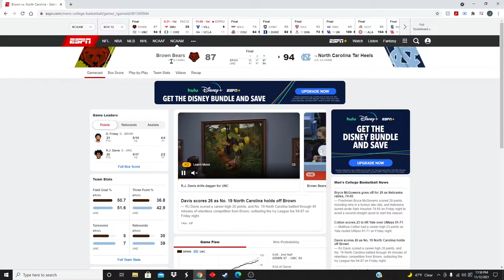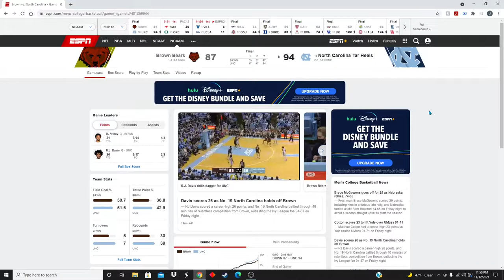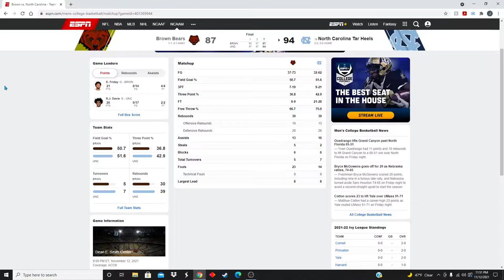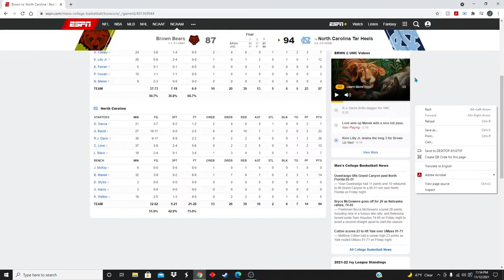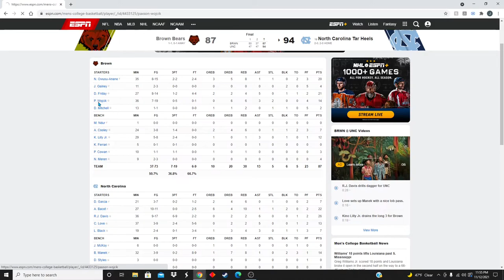#19 North Carolina Defeats Brown 94-87